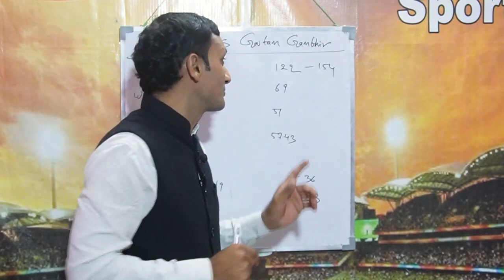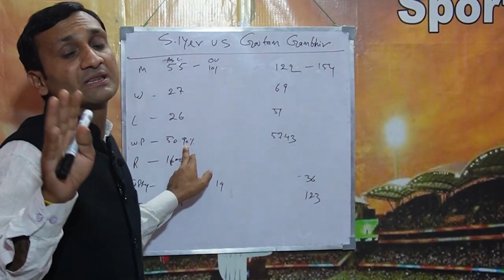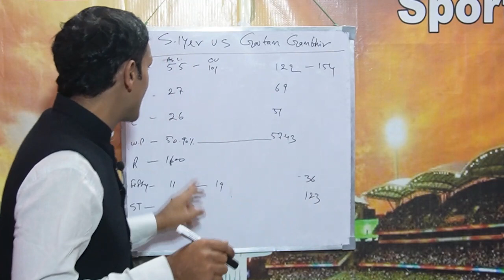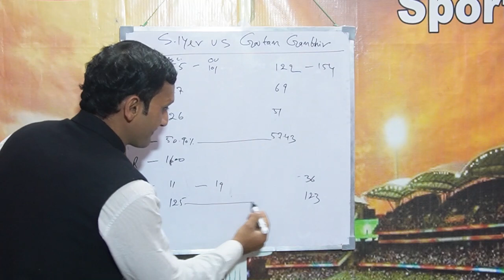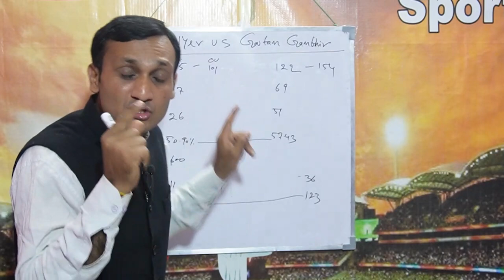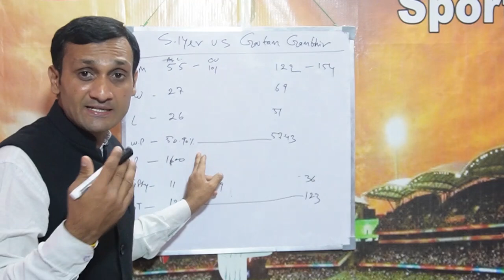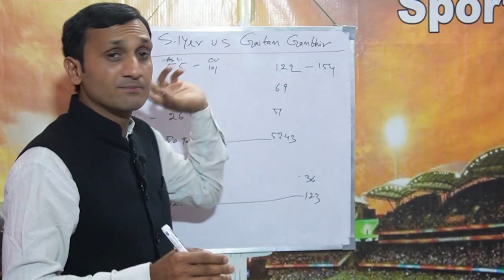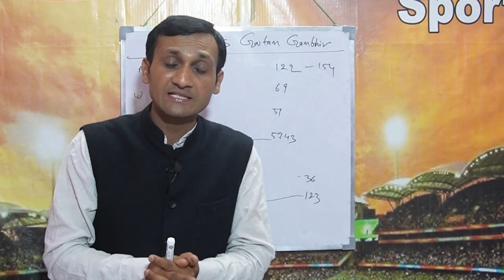IPL 2023: KKR के लिए आया ये शुभ संयोग, Gambhir और Shreyas iyer में दिखी ये समानता।Tyagi Sports Talk